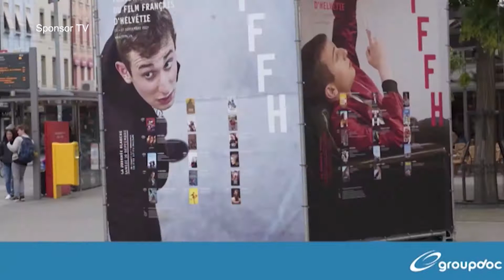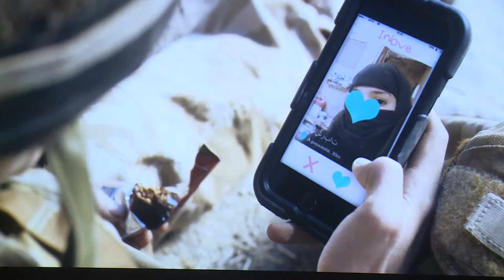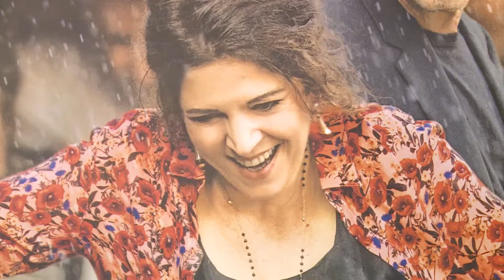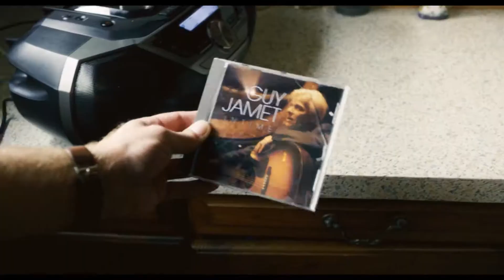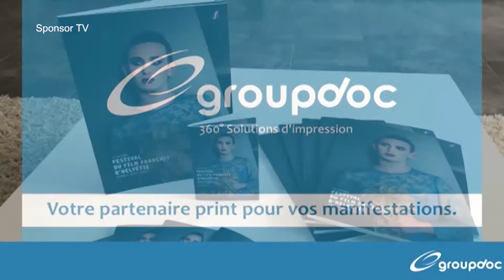FFFH 2018 3/5 (FR)